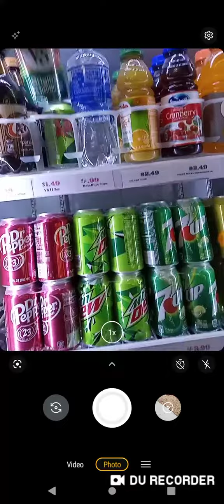this one shows they sell illegal alcohol and they know I release the guys mom everytime I show up